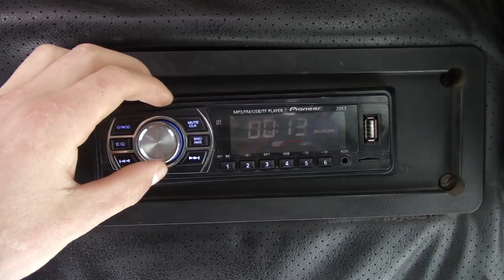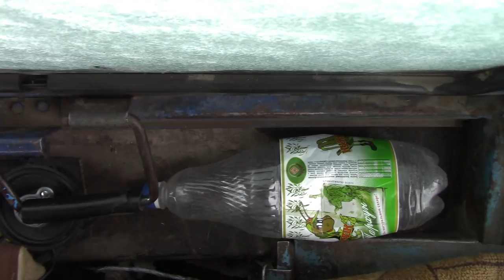Чуть не лопнула Стекло от Сабвуфера. ТРАКТОР МТЗ 82 ВАЛИТ Басс без УСИЛИТЕЛЯ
Музыка в трактор МТЗ 82
Сабвуфер  9  18см.
Магнитола Pioneer

Без усилителя валит басс

Комент
Лаик